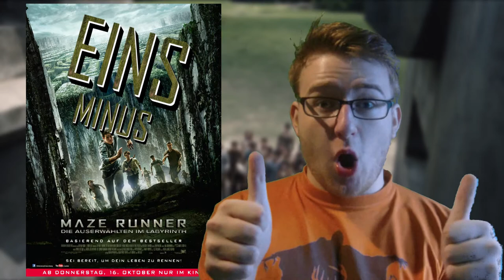MAZE RUNNER: DIE AUSERWÄHLTEN IM LABYRINTH - KRITIK & TRAILER | Deutsch / German [DE|FHD]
Weiterempfehlen wenns euch gefallen hat!